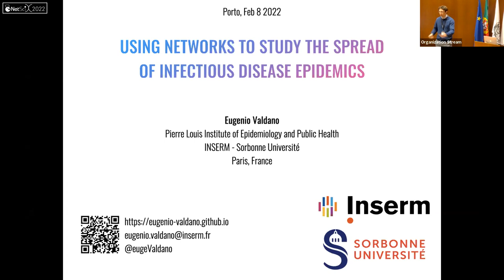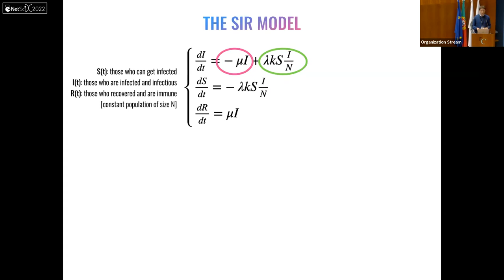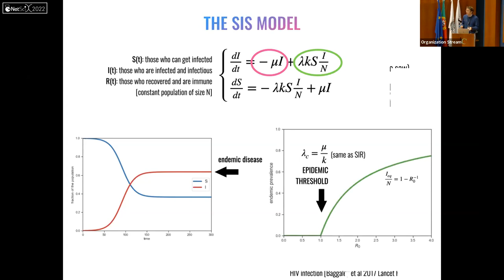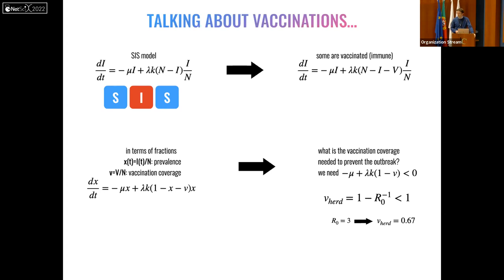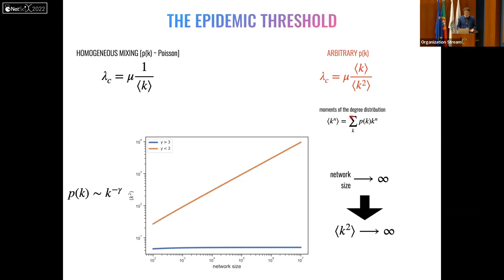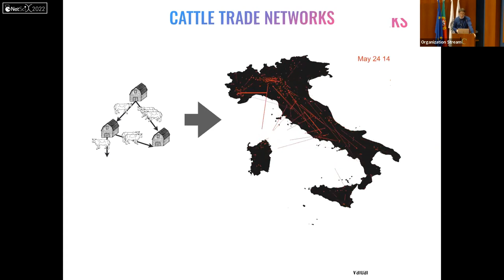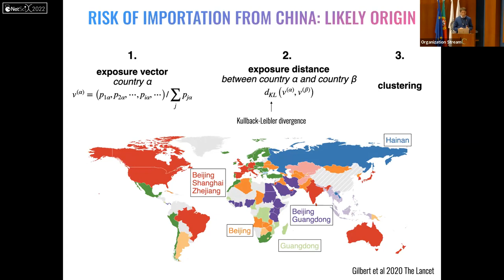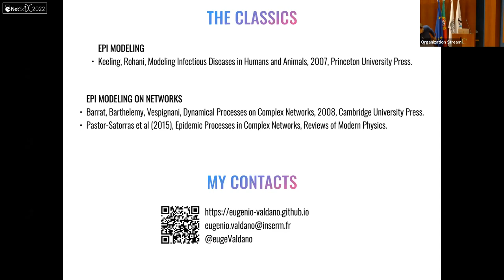Eugenio Valdano - Using networks to study the spread of infectious disease epidemics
NetSci-X 2022
Feb 8 - Day 1 (School)

Tutorial
Eugenio Valdano
"Using networks to study the spread of infectious disease epidemics"